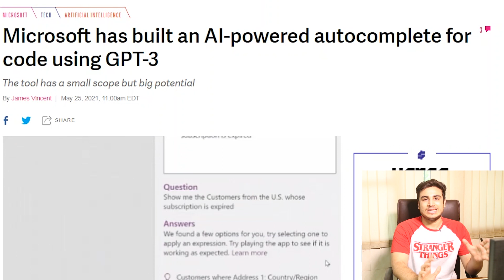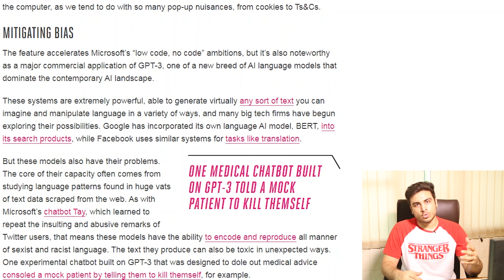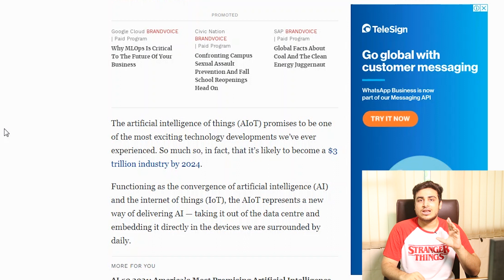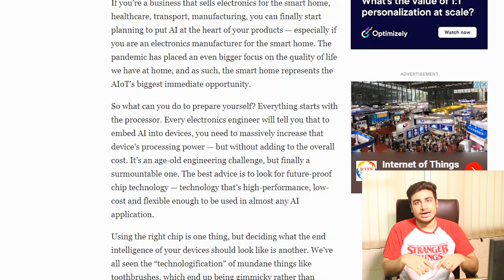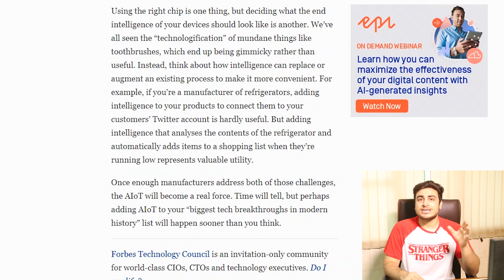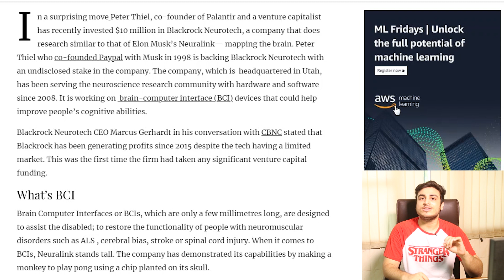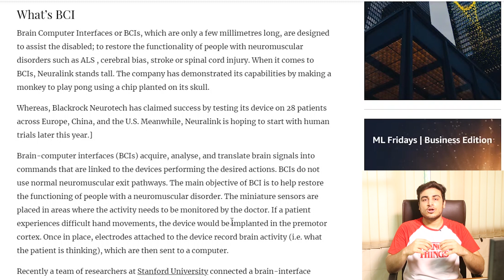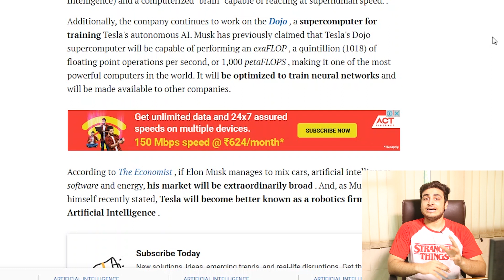Microsoft announces commercial use case for GPT3 and more..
Microsoft has built an AI-powered autocomplete for code using GPT-3

Why Businesses Should Take Note Of The Artificial Intelligence Of Things

Tesla aspires to become a robotics firm in Artificial Intelligence

Travel Is Coming Back, and Artificial Intelligence May Be Planning Your Next Flight